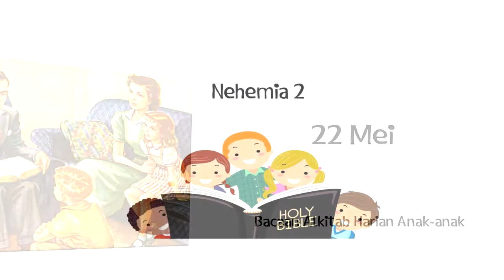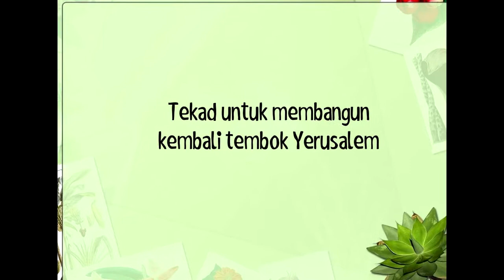Bacaan Alkitab Harian Anak-anak, 22 Mei - Nehemia 2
Judul:  Nehemia 2

Additional Info:
Nikmati juga layanan ini dalam format audio melaluiI PODCAST (Spotify):